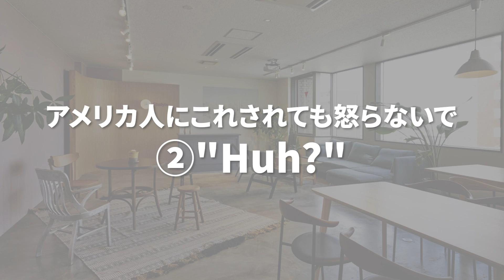【知らないと怒るかも】日本人が知るべきアメリカ人の癖3選〔#186〕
【ネイティブ英会話】
アメリカ人のこの反応に怒らないで！！

■毎日動画でネイティブ英語を学べるInstagramアカウント!

■【日本最大級】留学コンサルティングStudyIn
↑オンラインでいつでも説明会に参加&資料請求できます

■LINEから留学相談できます
ID：@studyin